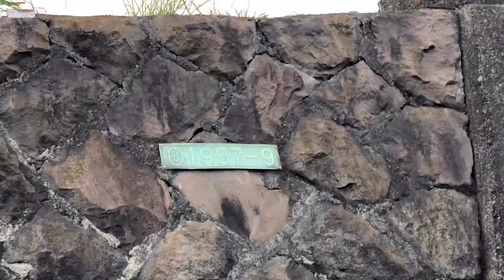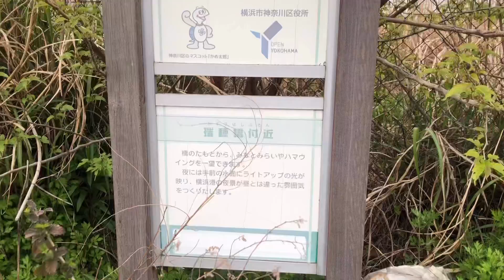高島線瑞穂支線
最寄駅は東神奈川または京急東神奈川です